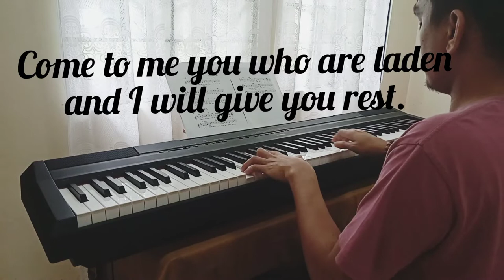Sharing/Fr. Gene Pastidio/Piano cover with Lyrics/Elmer Nobesis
"When we eat of his body and drink of his blood, we are sharing in the one LOVE of the Lord."

Let us refresh by this Franciscan original composition (SHARING) an offertory song composed by Fr. Gene Pastidio, OFM and sung by Bro. Ariel Manga, OFM.